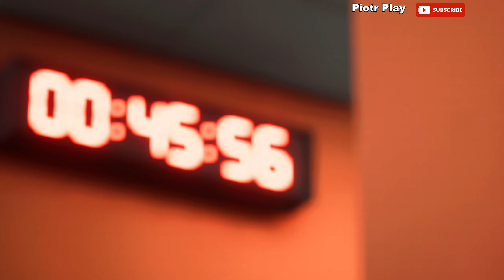Valencia - Barcelona LALIGA Liga Hiszpańska 24/25 / FC 24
FC 24 Mecze piłki nożnej , Liga Mistrzów , LaLiga , Reprezentacji Polski , Liga Konferencji , turnieje , Euro 2024 , Mistrzostwa Świata , mecze towarzyskie , kariera zawodnika  , mecze online  , FIFA 23 .